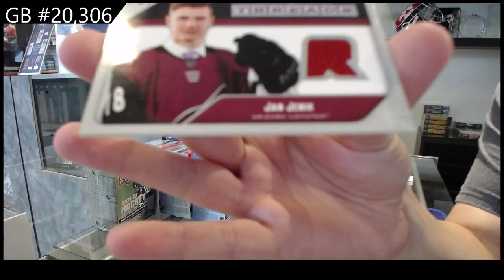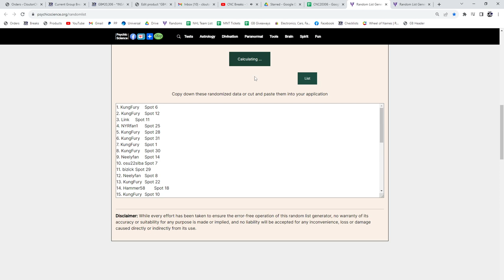Upper Deck 9 Box Blaster Hockey Break With Box Giveaway! - C&C GB #20,306